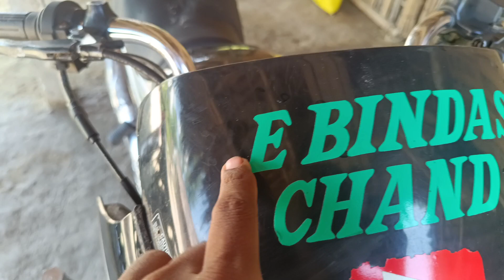बसंती का पूजा किया,विश्वकर्मा पूजा vlog